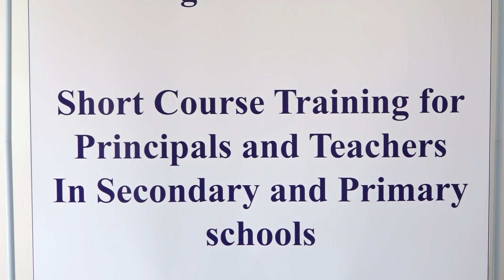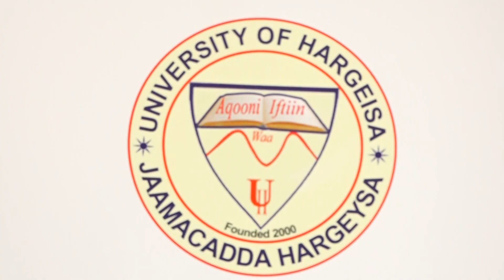"Ardaygu waa ka la doonayo in kor loo qaado aqoontiisa" Wasiir ku-xigeenka Wasaaradda Waxbarashada